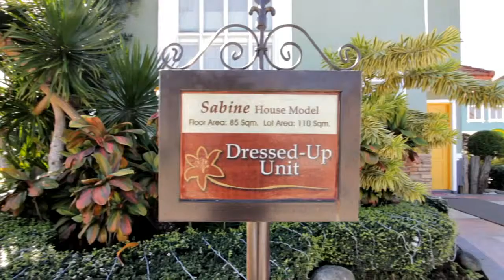House and Lot for sale SABINE of Lancaster Estate, Cavite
Sabine House model

HOUSE DETAILS
Location: Inside Bellefort Estates
Address: Molino, Bacoor, Cavite, Philippines - 4102
Village Name: Bellefort Estates

SAMPLE COMPUTATION
Total Contract Price: Php 3,444,120
Monthly Downpayment for 15 months (Bank): Php 27,133.33
Monthly Amortization for 20 years (Bank): Php 30,528.47
Monthly Downpayment payable through Bank or Full Cash
Balance is payable through Bank or Inhouse Financing

2 Storey Single Attached house
4 Bedrooms with painted finish concrete wall partition, ceiling, steel casement window, eletrical oulet and bulb socket.
2 Bathroom with tile floor and walls, shower, fixtures and lavatory
Painted Sandblast for exterior walls
PVC tiled floor for bedroom, hallways and staircase
Ceramic tiled floor finish for ground floor
Provision for CATV, Telephone, and Air Condition Outlet
Concrete Roof Tiles
2 Carports(MALAKI!!)

MOBILE:
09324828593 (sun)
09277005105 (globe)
or PM here at my Facebook account ^_^